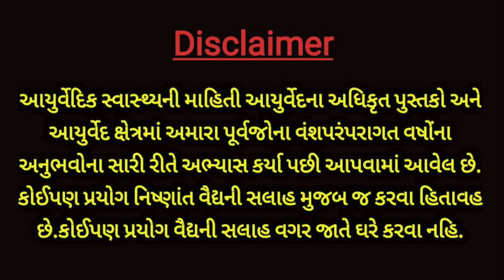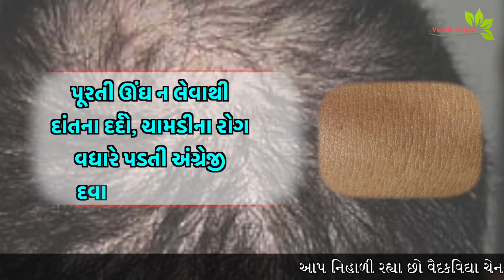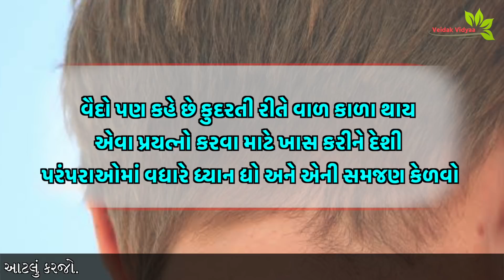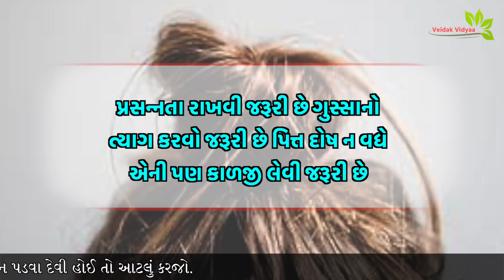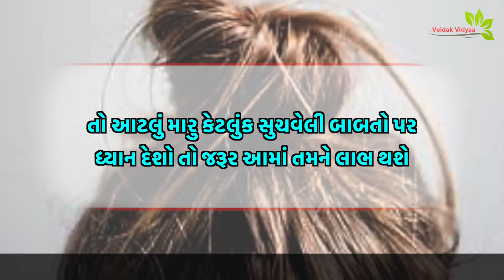નાની ઉંમરે અચાનક વાળ ખરવાના તથા ટાલ પડવાના આ કારણો જવાબદાર છે-ભોજનમાં આજથી આ લેજો |veidak vidyaa |1